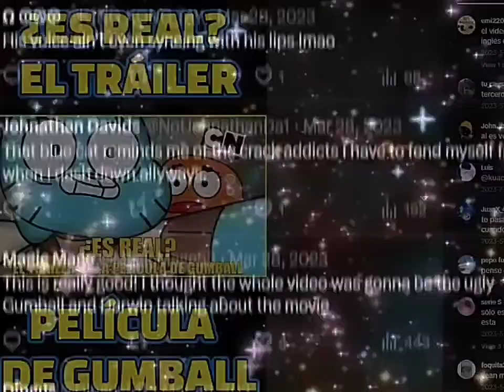tawog edit//e slater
I didn't know what to make for the thumbnail lol